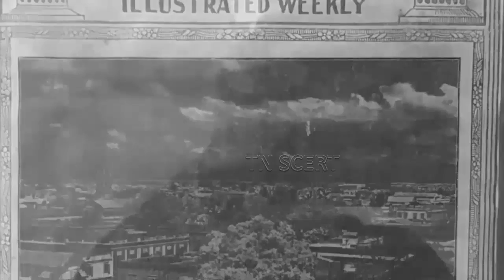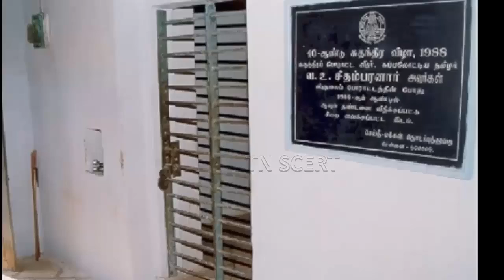B520U1 pg 108 meena enacts subramaniya bharath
class 3
term 3
Social